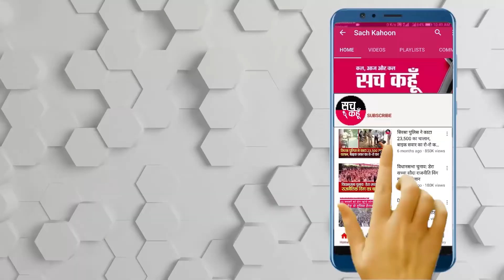Ratia || पंजाब के किसान मजदूरों को बुलाकर कर रहें अनदेखी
💥💥सच कहूँ💥💥
🚨 12 जून  2020 (शुक्रवार)  🚨
🔊 हरियाणा : रतिया
|| पंजाब के किसान मजदूरों को बुलाकर कर रहें अनदेखी ||